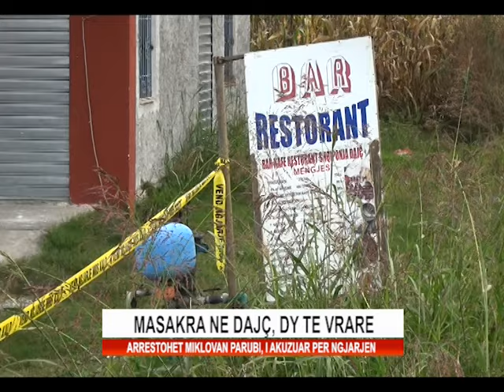MASAKRA E DAJCIT